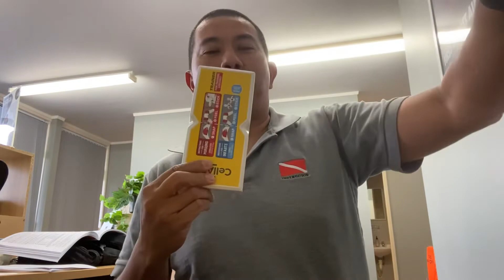Smallest AED that can save life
The 3rd Chain Of Survival is Early Defibrillation